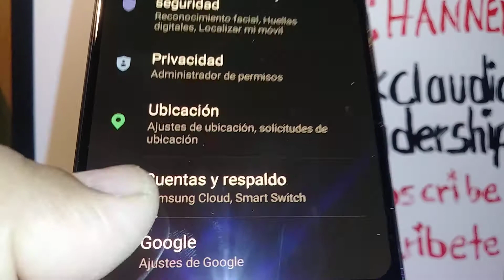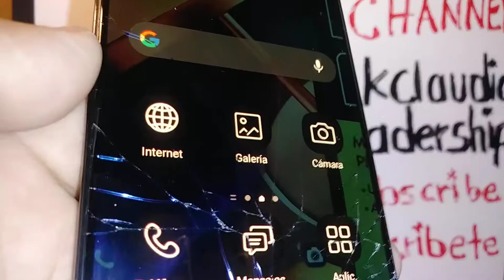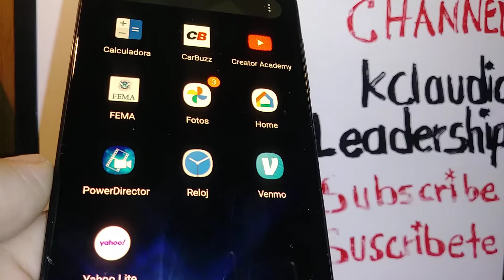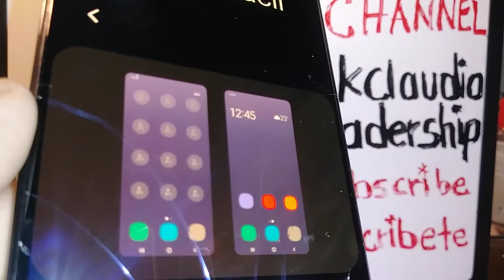Como aumentar el tamaño de los iconos de las aplicaciones en Samsung Galaxy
Como hacer que las aplicaciones se vean mas grandes y activar teclado de alto contraste y asi no forzar la vista para verlos y tambien como aumentar el tamano de las carpetas y activar el teclado de alto contraste.